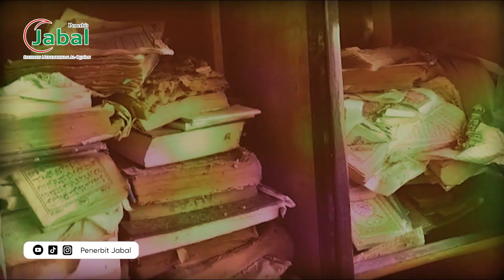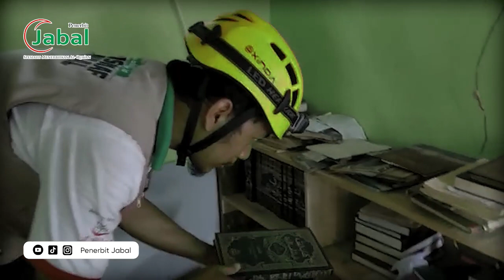Kondisi Al Quran Gempa Cianjur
Selain di tertimpa musibah dengan Allah datangkan Gempa di cianjur ternyata kondisi Alquran di sana juga sangat memprihatinkan

Jabal merupakan Penerbit Al-Qur'an Terbaik.
Melayani Pemesanan Al-Qur'an dan Wakaf Al-Qur'an.
Kami mengajak ummat untuk bersama-sama menyebarkan Al-Qur'an ke seluruh Nusantara.

Untuk Info dan Pemesanan:
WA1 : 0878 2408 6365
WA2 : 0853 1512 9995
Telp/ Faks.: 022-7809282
Jabal Qur'an menerima Al-Qur'an Custom
Open Agen / Reseller / Dropship